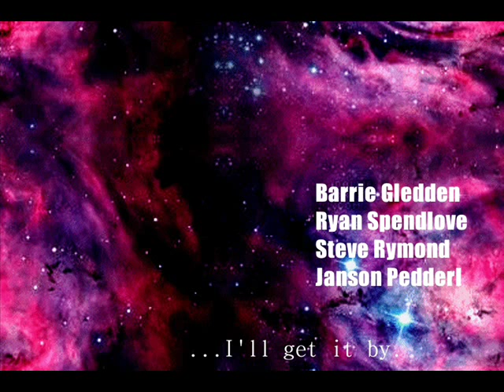I'll get it by - Barrie Gledden & Ryan Spendlove & Steve Dymond & Jason Pedder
Utwór zaczerpnięty ze zbiorów biblioteki muzycznej Audio Network.